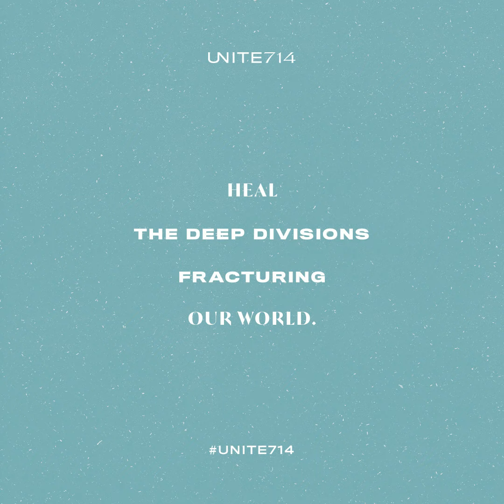Full Prayer to God - Week 16 - UNITE714 Against Coronavirus / COVID-19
The full prayer for the 16th week of this global prayer movement.